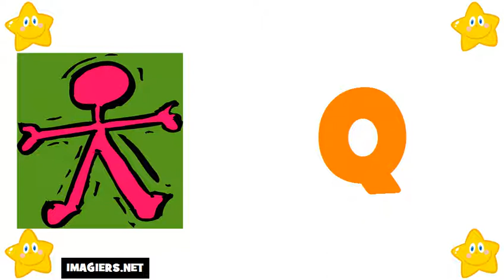Lär dig franska # Alfabetet